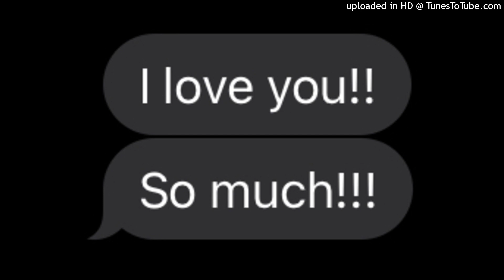Autumn! x BabySantana x Pluggnb type beat "I love you to!!"